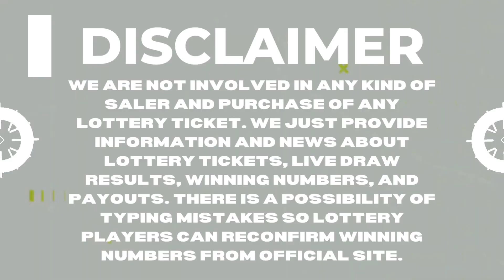Ohio Evening Lottery Draw Results Aug 09, 2023 - Pick 3 - Pick 4 - Pick 5 -Classic Lotto - Powerball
Today August 09, 2023, Find in this video the Ohio evening lottery live drawings results, Top payouts(prizes), and the latest winning numbers. These Ohio Evening lotteries' live drawings results are drawn in the evening time daily.

Find in this post, Pick 3 Evening, Pick 4 Evening, Pick 5 Evening, Rolling Cash 5, Classic Lotto, Powerball, Mega Millions and Lucky For Life live drawing lottery results, jackpot prizes, and winning numbers for today August 09, 2023, past 30 days.